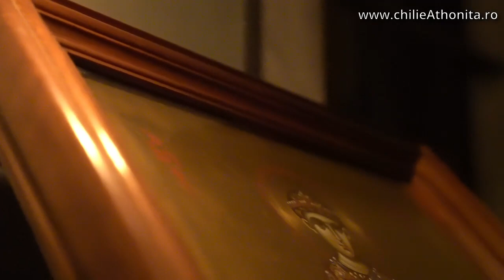Cuvânt la Intrarea în Biserică a Maicii Domnului; Priveghere athonită – părintele Teologos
Vizionați un bogat material vizual dimpreună cu un cuvânt duhovnicesc de la Hramul chiliei noastre, Intrarea în Biserică a Maicii Domnului.

Vizionare plăcută!
(pe site aveți și multe fotografii)